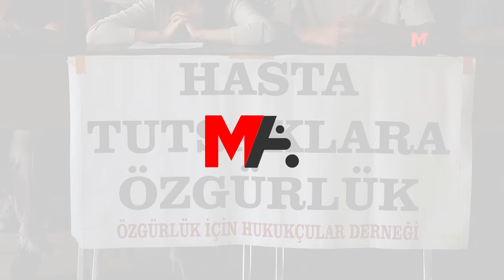ÖHD’DEN HASTA TUTSAK KUDAY İÇİN ÇAĞRI: SERBEST BIRAKIN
Hasta tutsak Abdulkadir Kuday’ın yaşamının risk altında olduğunu belirten ÖHD İstanbul Şubesi, Kuday’ın serbest bırakılması çağrısı yaptı.